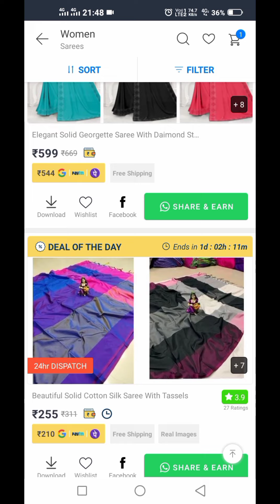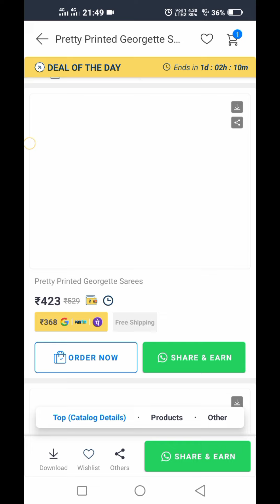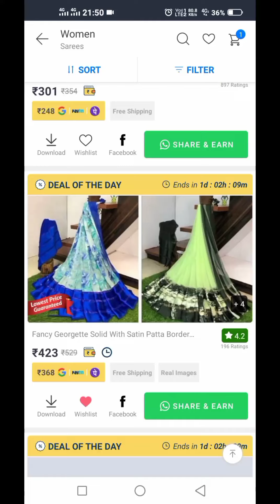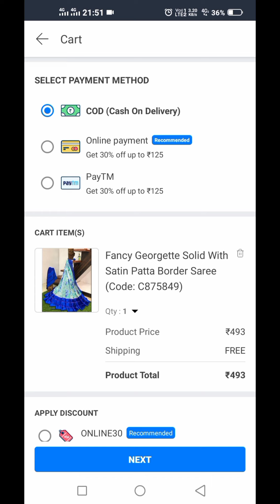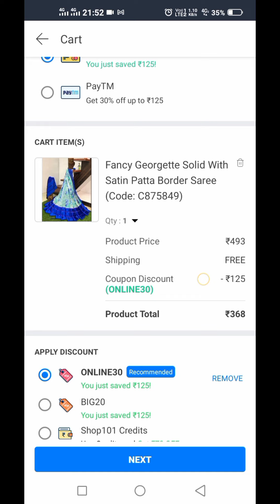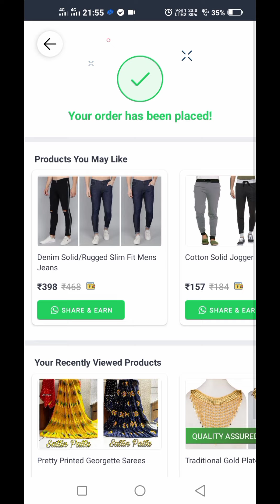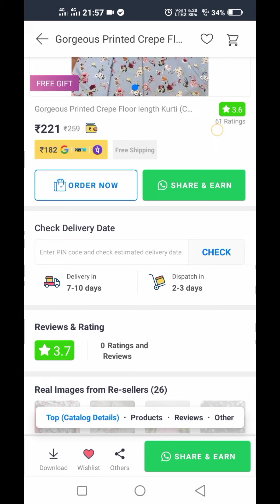New app offers🔥நான் வாங்குன price ல நீங்களும் வாங்கணுமா 💯how to order offer😲shop101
New app begginers buying tips and tricks💯